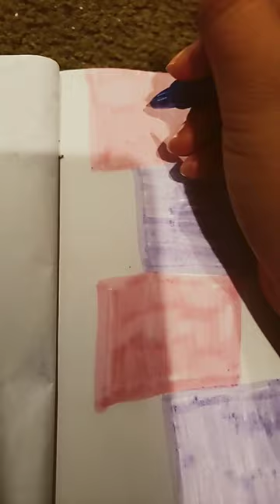11 de diciembre de 2022